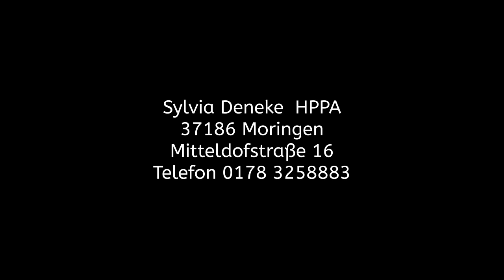Familienstellen in Göttingen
Die Phänomenologisch-Systemische Aufstellungsarbeit berührt eine tiefe Ebene menschlichen Seins, in der Heilung geschieht. In diesem Ansatz, öffnen die beteiligten Personen sich dem, was sie wahrnehmen und fühlen, Jenseits von Vorstellungen und Erwartungen. Sie drücken Impulse und Bewegungen aus und schauen auf die Wirkung.
 Wir kommen in eine heilende Kraft der Seelenberührung. Die Kraft nimmt Besitzt von uns, wandelt und  heilt. Dies geschieht, wie wir immer wieder sehen, nur mit einer absichtslosen, demütigen Haltung, durch die wir das Ziel (Genesung, Gesundheit usw.) anziehen.
Eingeladen sind Menschen, die unter einem Problem, einem Konflikt, einem Symptom, einer Frage, etwas Umgelöstem bzw. Unerlöstem leiden, für das sie eine Klärung bzw. Lösung suchen.

Die Person, die die Aufstellung macht, können sehen, welche unbewussten Dynamiken wirken. Es zeigen sich oft unerlöste Aspekte, "Aufgaben" eines Symptoms und oder Verstrickungen im Familiensystem, die nun ins Bewusstsein kommen. Dieses wirkt heilsam;